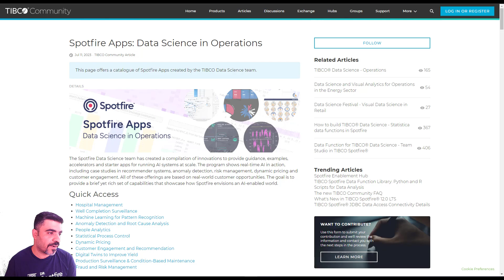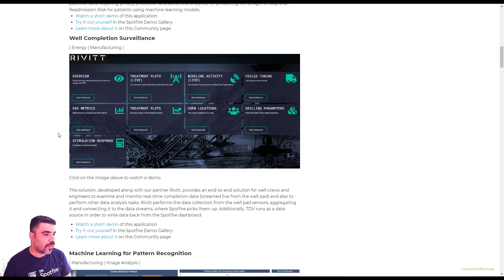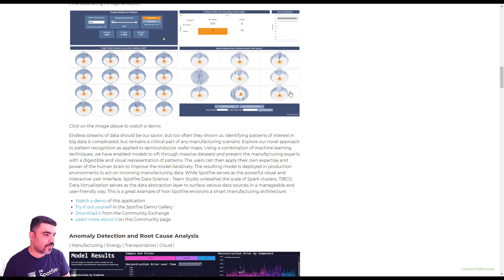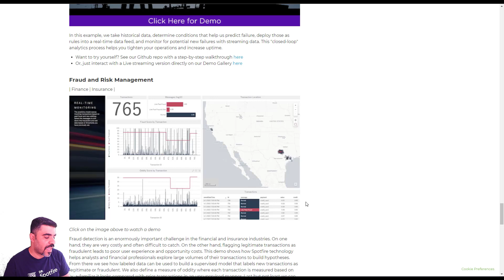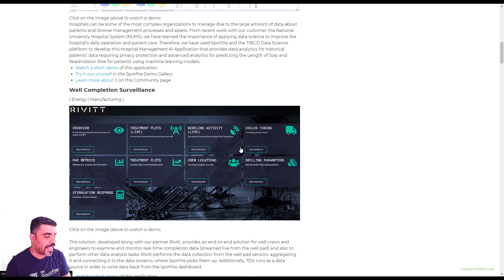Spotfire Apps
See how the Spotfire Data Science team has created a range of AI innovations and real-world applications to showcase AI-driven data analytics in action.

This video compilation provides a tour of Spotfire Apps across industries like manufacturing, energy, healthcare, retail, and finance. Learn how advanced analytics capabilities can be applied to use cases such as hospital patient care, well sensor monitoring, pattern recognition, anomaly detection, dynamic pricing, customer engagement, and more.

The goal is to demonstrate real-time AI by leveraging data science workflows and automation in Spotfire. The apps are built based on actual customer needs and showcase the future of an AI-enabled analytics platform.

Explore the gallery of industry apps with links to demos, templates, blogs and accelerators. Discover how Spotfire combines dashboards, data science, and automation to enable data-driven decisions powered by AI.